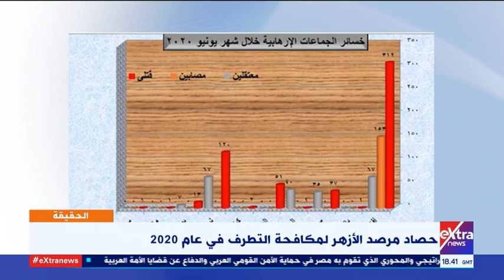الحقيقة| كيف تطور خطاب مرصد الأزهر لمكافحة التطرف في مقابل الخطاب المتشدد؟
2 يناير  2021